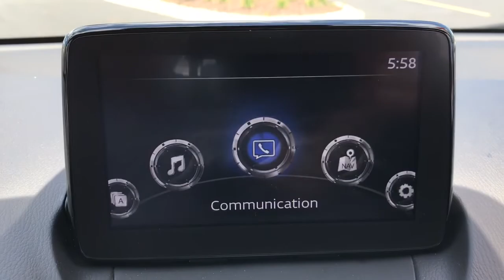2019 Toyota Yaris Sedan near me Waukegan, Gurnee, Kenosha, WI, Fox Lake, Libertyville, IL T24480A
Pulse Used 2019 Toyota Yaris Sedan available near me in Waukegan, Wisconsin at Classic Toyota. Servicing the Gurnee, Kenosha, WI,  Fox Lake, Libertyville, IL area.
2019 Toyota Yaris Sedan LE - Stock#: T24480A - VIN#: 3MYDLBYV7KY509176

Classic Toyota
515 N Green Bay Rd

*Toyota Certified Pre-Owned* *LE* *One Owner* Check out this fuel efficient 2019 Toyota Yaris LE! This 2019 Toyota Yaris LE is packed with great features, 7 Touch Screen Display, Backup Camera, Bluetooth, Smart Key Entry System, and much more! Reliable, safe, and plenty of passenger room. Toyota Certified Pre-Owned means you not only get the reassurance of a 12mo/12,000 mile Comprehensive warranty, but also up to a 7yr/100,000-Mile Powertrain Limited Warranty, a 160-point inspection/reconditioning, 1yr Roadside Assistance, trip-interruption services, rental car benefits, and a complete CARFAX vehicle history report. Visit Classic Toyota Today! The Friendliest Place In Town!